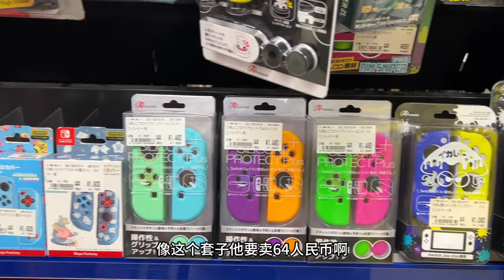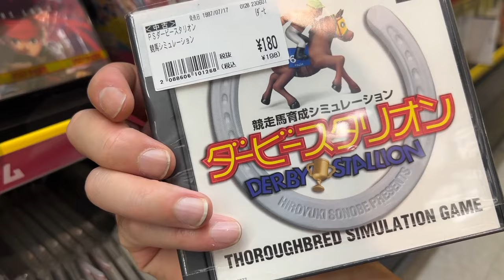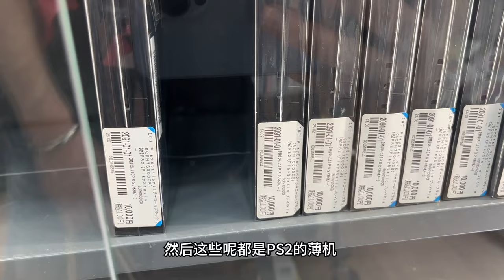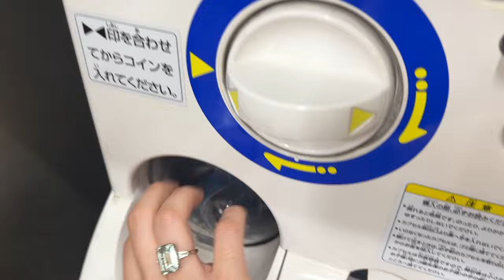日本东京，二手游戏以及游戏机，价格怎么样？